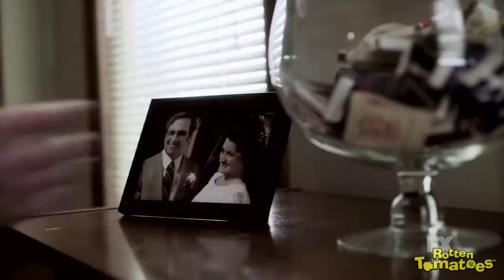TV Premieres Countdown: March 18, 2016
See how this week’s shows, Crowded, The Americans, Criminal Minds: Beyond Borders, and Marvel’s Daredevil stack up against each other on the Tomatometer!